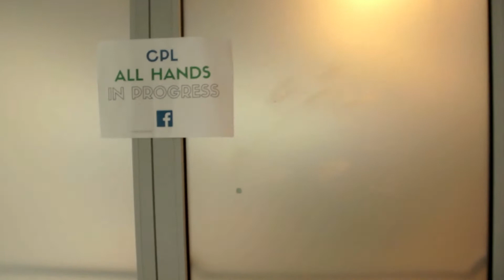Life in Faceebok the CPL Insider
CPL insider support video. Internal CPL video for employees onsite Facebook. Comms team, creation of a news magazine and videos like this.